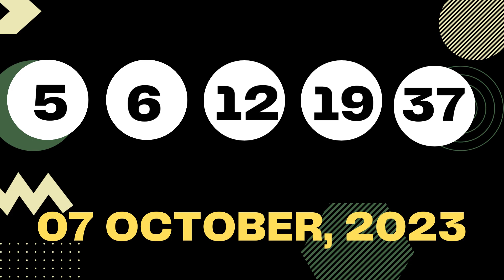New Mexico Evening Lottery Draw Results Oct 07, 2023 - Pick 3 - Pick 4 - Roadrunner Cash - Powerball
Today October 07, 2023, Find in this video the New Mexico evening lottery live drawings results, Top payouts(prizes), and the latest winning numbers. These New Mexico Evening lotteries' live drawings results are drawn in the evening time daily.
The New Mexico Evening Lottery live draw results are broadcasted in the Evening daily at 09:30 p.m., MT. by The New Mexico Government. Every day, The New Mexico Evening Lottery live draws videos are uploaded on this YouTube Channel "Lottery Results".

Find in this post, Pick 3 Plus Evening, Pick 4 Plus Evening, Roadrunner cash, Lotto America, Powerball, and Mega Millions live drawing lottery results, jackpot prizes, and winning numbers for today Oct 07, 2023, past 30 days.